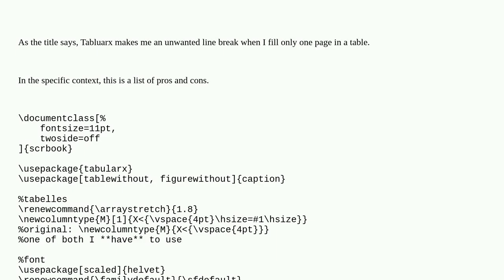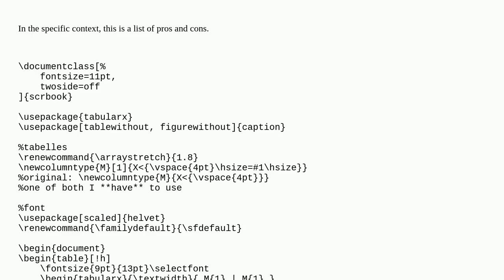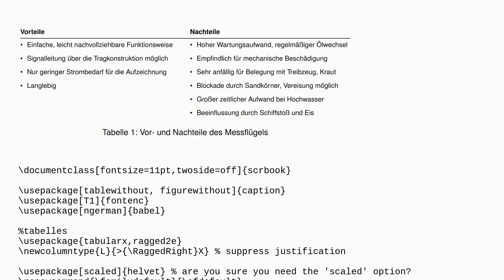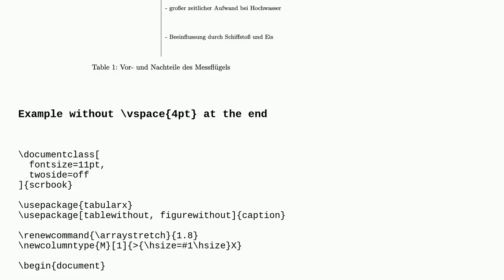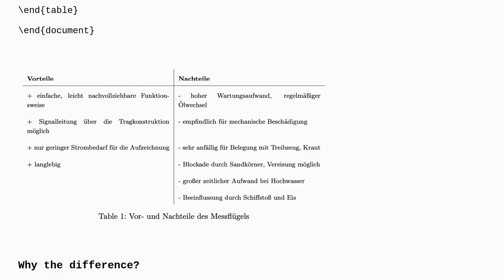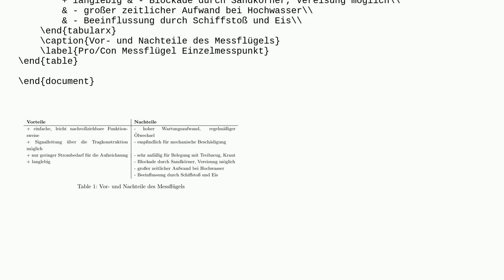Tex: tabularx makes an unwanted line break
tabularx makes an unwanted line break

A special thanks goes out to the community

  tabularx line-breaking